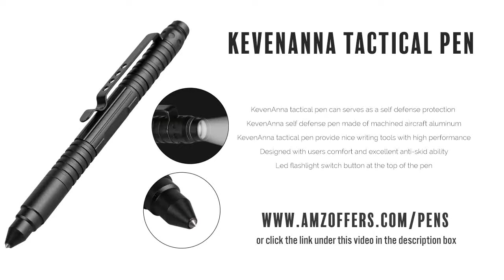Smith And Wesson Swpenbk Tactical Pen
View all tactical pens - Smith And Wesson Swpenbk Tactical Pen may be the perfect tactical pen for personal protection and in emergency situations.  Compare it with others and read thousands of customer reviews.